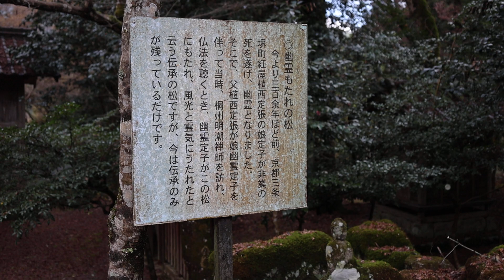つぶら会 篠山城、高源寺、一休庵 2023/11/16-17